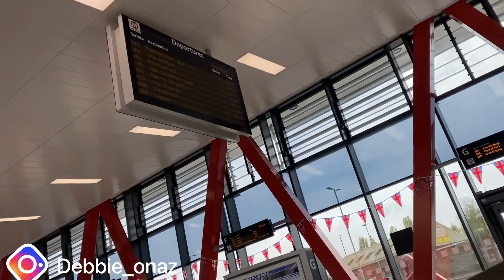Getting a new Car in UK | Picking up from Dealership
If you’ve got any questions about today’s video please ask in the comment section and I’ll respond 🥰.